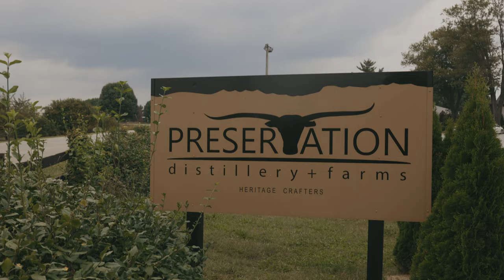Taylor & Scott | The Teaser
MB01ESFORJ4YQSF
10.2.21
Venue: Preservation Distillery Bardstown
Florist: Tammi Nalley
Photographer: Sarah Hill Photography
Coordinator: Morgan Gerage
Caterer: IGA-Springfield
Bartender: On the Rocks Bartending
DJ: Chris Perkins
Officiant: Joey Hightower
Facebook: Revel in Time Photo & Film